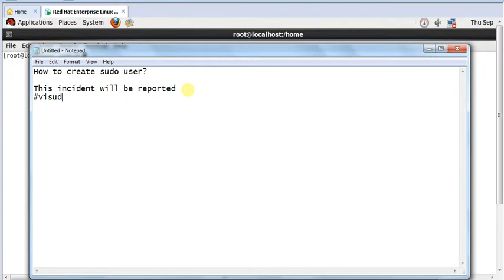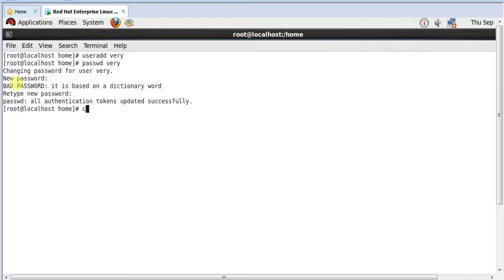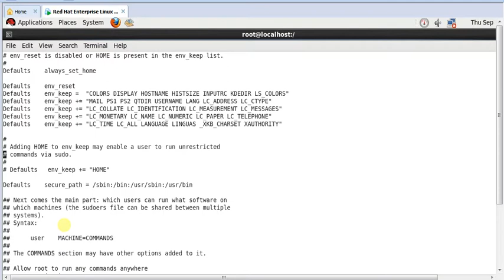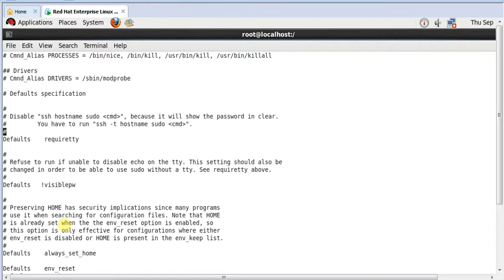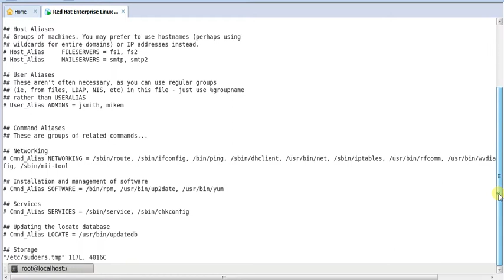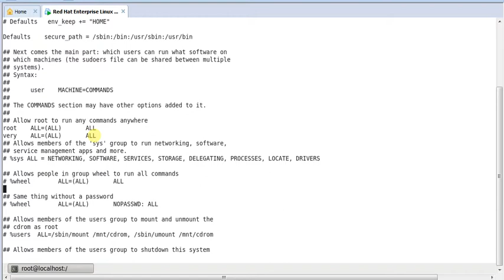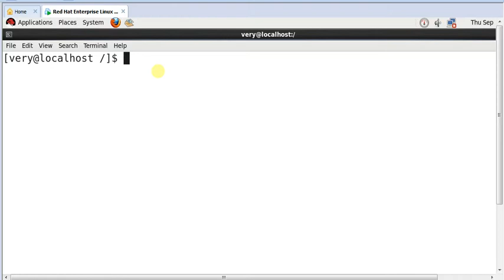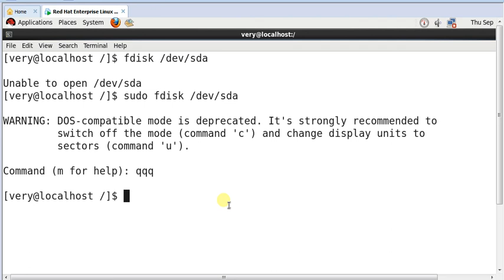How to create sudo user in Telugu PART 2 This incident will be reported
Linux Telugu Tutorial